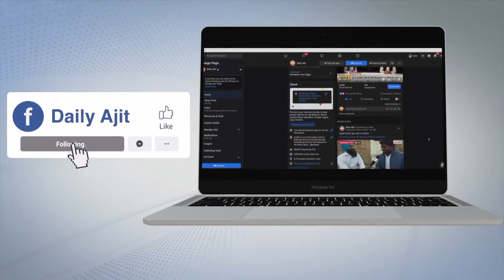ਕਰੀਬ ਪੌਣੇ 2 ਸਾਲ ਬਾਅਦ ਸਕੂਲ ਖੁੱਲ੍ਹੇ ਪਰ ਵਿਦਿਆਰਥੀਆਂ ਦੀ ਆਮਦ ਗਿਣਤੀ ਰਹੀ ਘੱਟ